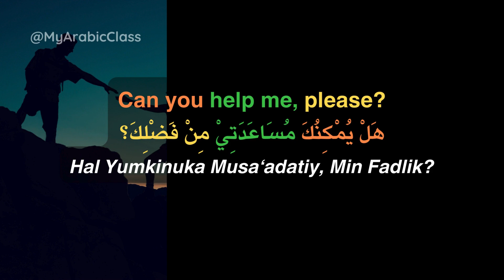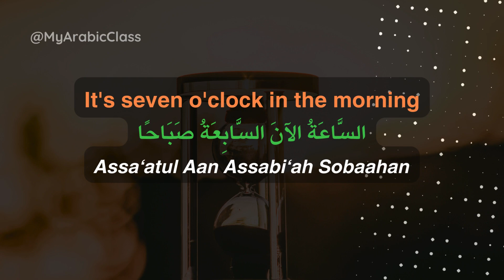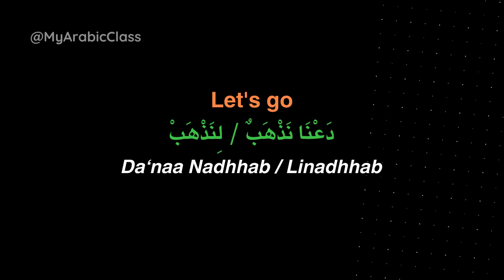Arabic Conversation for Beginners | Arabic Words for Daily Life | Daily Most Used Arabic Sentences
Arabic Conversation for Beginners, Daily Arabic Sentences, Common Arabic Phrases, Learn Arabic Easily.
Arabic Conversation with Arabic Subtitle and English Subtitle
Arabic Conversation for Beginner
Learn Arabic from Movies
Arabic Conversation Skill
Arabic Listening Skill
Improve Your Arabic Effortlessly
Daily Arabic Language
MSA
Modern Standard Arabic
Native Arabic
Arabic Conversation Lessons
Arabic Comprehension Lessons
Intermediate Arabic Lessons
Advanced Arabic Lessons
اللغة العربية الفصحى
محادثات اللغة العربية
تعلم اللغة العربية